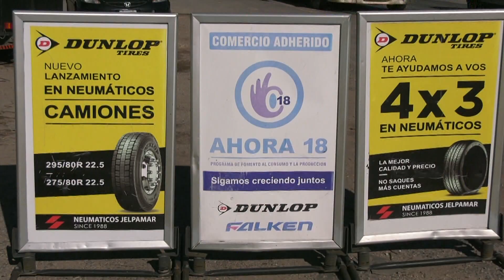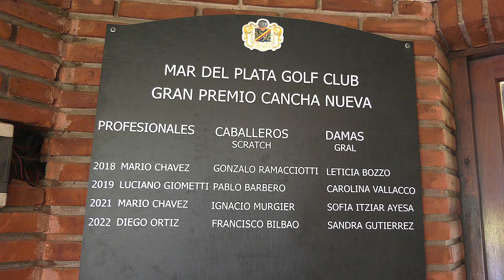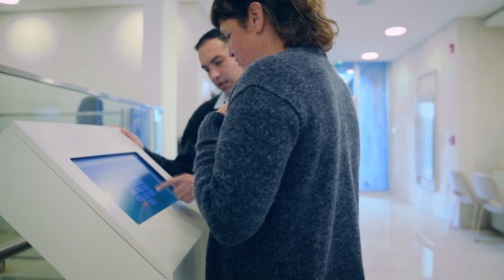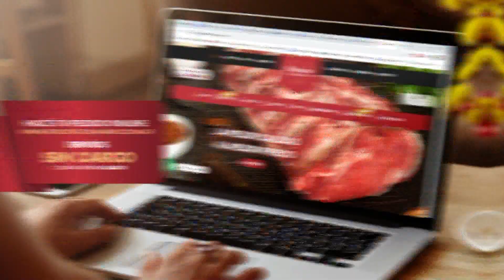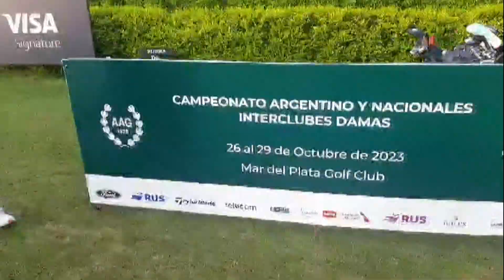Hugo Golf emisión 30 10 23 Somos Mar del Plata